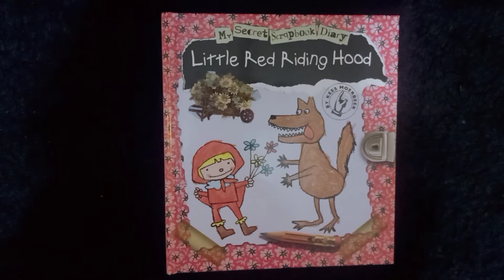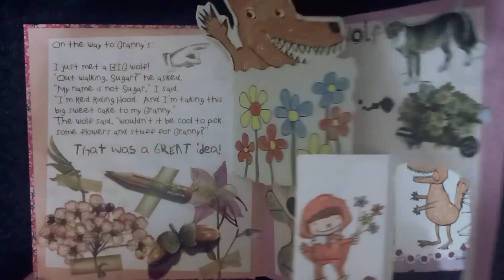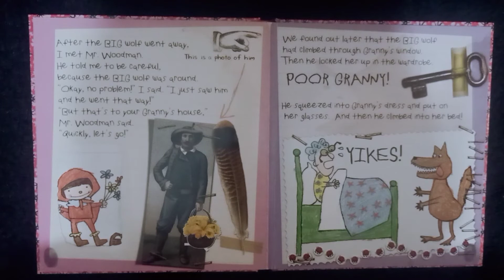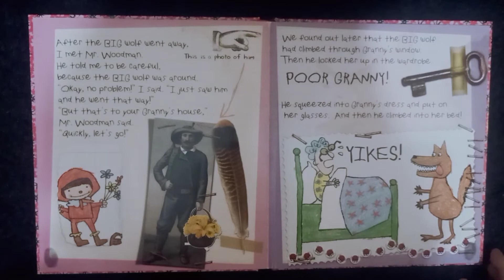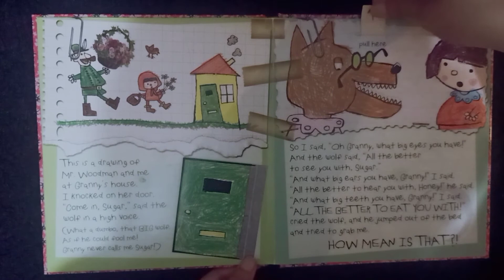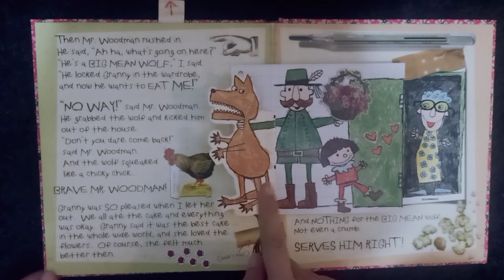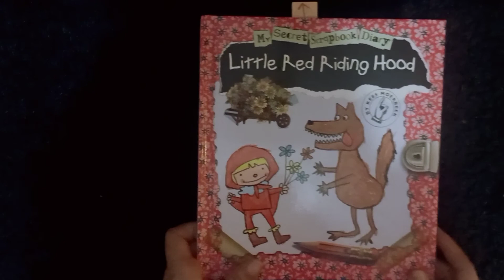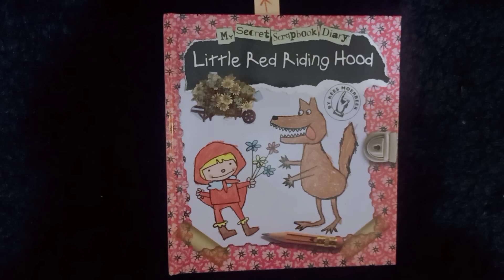Little red riding hood read aloud by Kees Moerbeek || Si gadis berkerudung merah